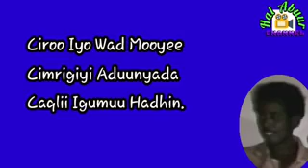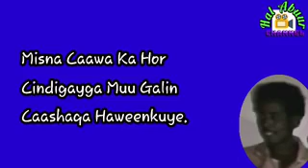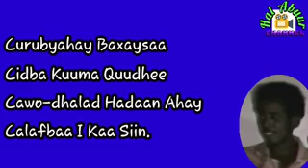Heestii: CAWO DHALAD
Maxamed Aadan Dugsiiye